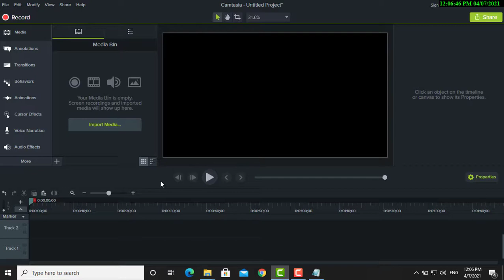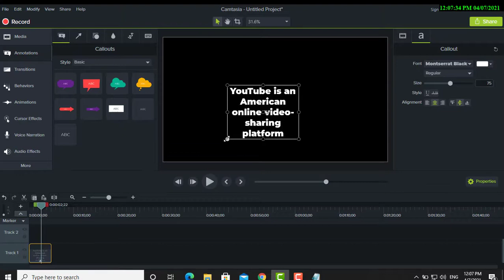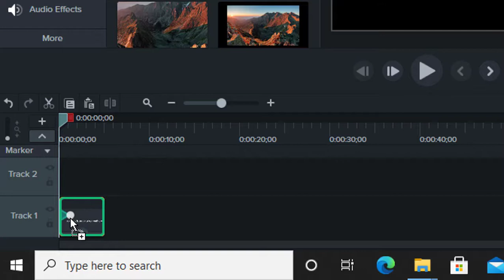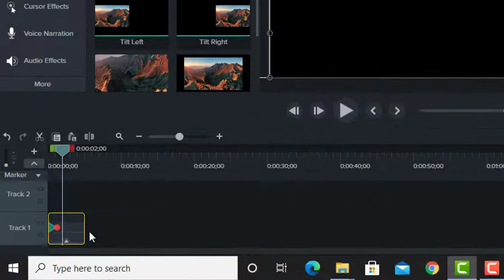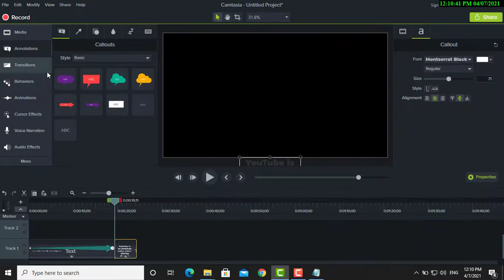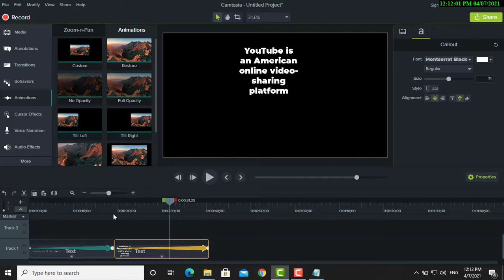How to make scrolling text in Camtasia Studio 9 Tutorial || Move text || technical encoder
How to make scrolling text in Camtasia Studio 9 || Camtasia 9 scrolling text  || Camtasia Studio 9

Gys Ma Hon Abdul Ahad, Meri Try Yhi Hoti Hai K Ap K lia Kuch Naya Le Kr Aon Or Asan Treka Sa Apko Smjha Sakon Lkn Agr Usky Baeajod B Ksi Chz Ki Smjh Na Aye To Ap Mujh Sa Contact Kr K Poch Skty Hn. Thanks 🥀

Graphics,
Meant for
EDUCATIONAL
PURPOSES ONLY.